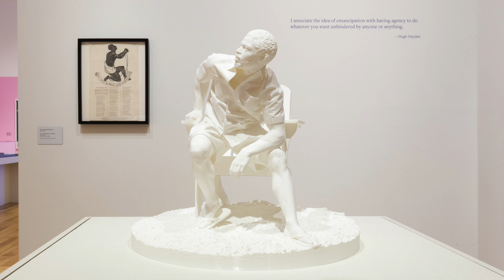Emancipation: Hugh Hayden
Destinee Filmore, curator of the "Emancipation: The Unfinished Project of Liberation" exhibition at the Williams College Museum of Art, speaks about artwork by Hugh Hayden in the exhibition, which runs from February 16 through July 14, 2024.

Conceived as a commemoration of the 160th anniversary of the Emancipation Proclamation, "Emancipation: The Unfinished Project of Liberation" visualizes what freedom looks like for Black Americans today and the legacy of the Civil War today and beyond. Highlighting the perspectives of contemporary Black artists, "Emancipation" features commissioned and recent works by Sadie Barnette, Alfred Conteh, Maya Freelon, Hugh Hayden, Letitia Huckaby, Jeffrey Meris, and Sable Elyse Smith. The seven installations span sculpture, photography, and paper and textile fabrications.